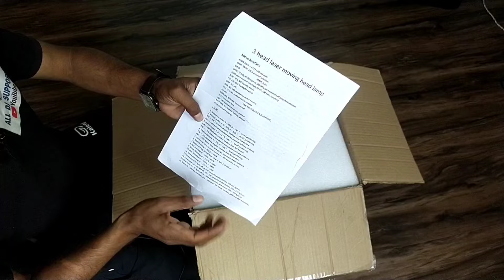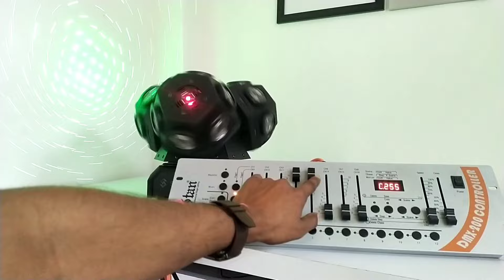Best 3 moving heads Disco light for dj and live stage | Low price me sabse best moving heads light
ABOUT VIDEO :-
Es video me hamne bataya hai Best 3 moving heads Disco light for dj and live stage ke vishay me jo ki Low price me sabse best moving heads disco dj light hone wali hai.

Moving heads dj light price - Now - 14000 INR

0:00 - intro
01:48 - dj light unboxing and review
04:34 - Rotating head disco light full testing
09:27 - How to control moving head dj light with DMX 512
16:50 - Rotating dj light price

Pavan arudra
From- Fatehpur,Uttar-Pradesh (INDIA)
Aducation:- 10th,12th(Math), B.com || CCC, ADCA, TALLY+ACCOUNTING || ITI (NCVT)